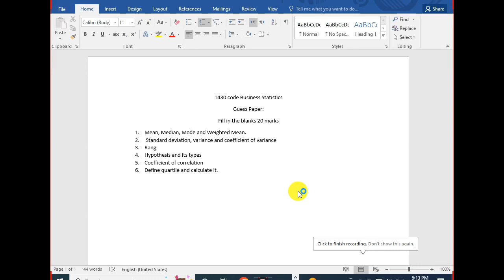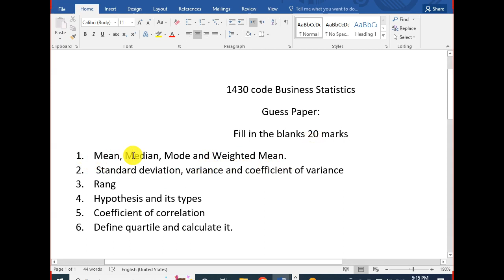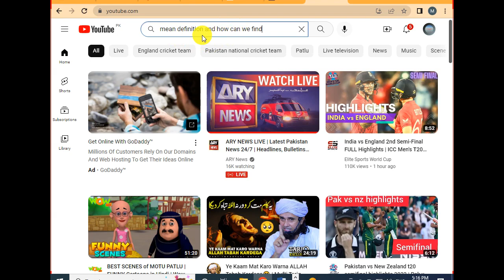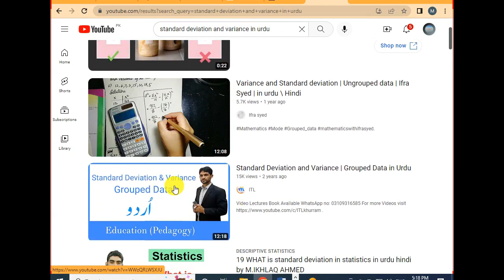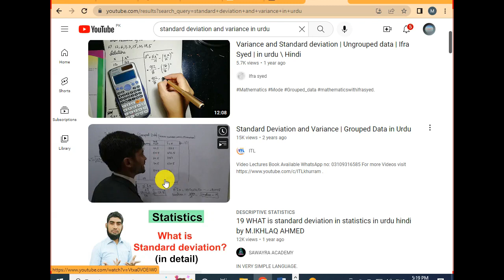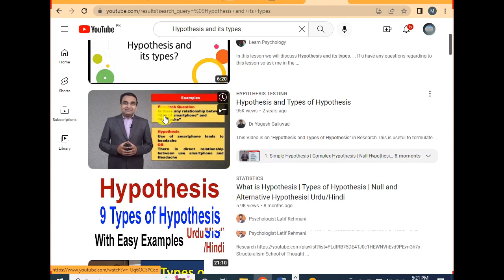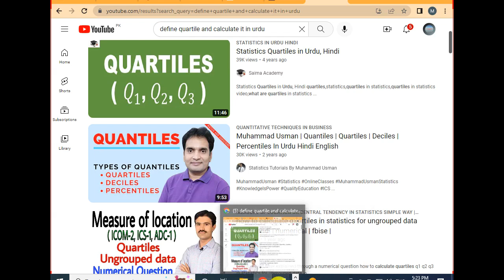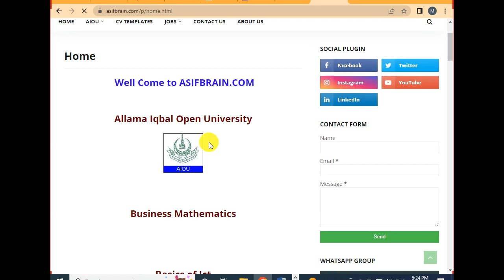AIOU code 1430 guess paper